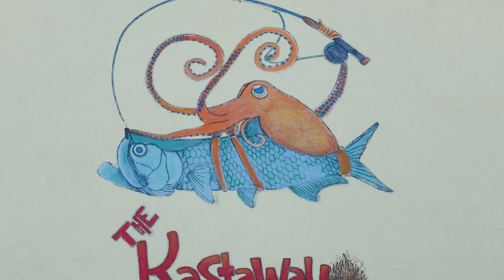Dive Into Paradise: Discover the Dreamy Island Life at 222 Schooner Lane! Duck Key, Fl 33050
Ashkarian/Ardis Team
Lela Ashkarian
Coldwell Banker Schmitt

Dreaming of island life? Look no further than 222 Schooner Lane in the heart of Duck Key. This stunning residence isn't just a home; it's a ticket to an exclusive lifestyle with the coveted privilege of optional membership at Club Duck Key. Imagine being blocks from diving into a refreshing pool, serving an ace on the tennis courts, mastering pickleball, or mingling at lively social events. But the allure doesn't stop there. Step outside into what could be your sanctuary, Envision a tranquil lounge area for those serene mornings, or own your private pool to cool off during those warm, sunny days - the choice is yours to make this space your haven. This house is constructed of concrete with a metal roof and impact windows for peace of mind. Yes, it's the most affordable entry into Duck Key's prestigious community, but it's rich in value and potential. Currently home to a tenant (requiring 24-hour notice for showings), lease expires in June 2024. Seize the opportunity to own not just a property, but a lifestyle at 222 Schooner Lane. Ready to make your island-living dreams a reality? Duck Key Security will show on the Tax Bill each year at $292. There is no HOA for Duck Key.

CHAPTERS ►
Why Invest in Florida Keys, Best Homes in Marathon and Islamorada, Second home In Key West Florida

👉 Find out how much your Florida Keys home is REALLY worth!

👉 Thinking of buying a Florida Keys home? Check out all homes for sale on the MLS

ABOUT US ►
Whether you're a first-time homebuyer or an experienced investor, Lela and her team can help you find the perfect home in paradise. They have extensive knowledge of the local real estate market and can provide expert advice on pricing, negotiating, and more. They use the latest technology and marketing techniques to ensure that your home is seen by as many potential buyers as possible. And they offer personalized service and support, ensuring that you feel confident and informed every step of the way.

Lela Ashkarian & Natalie Ardis
Luxury Island Properties | International President's Elite
Coldwell Banker Schmitt Real Estate

CREDITS ►
Writer -